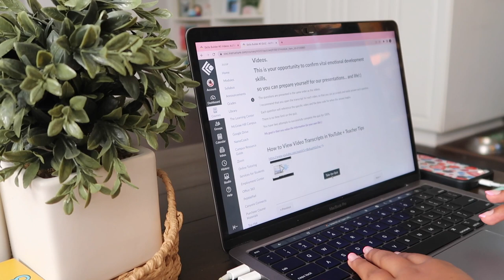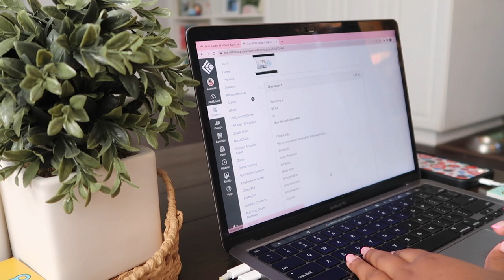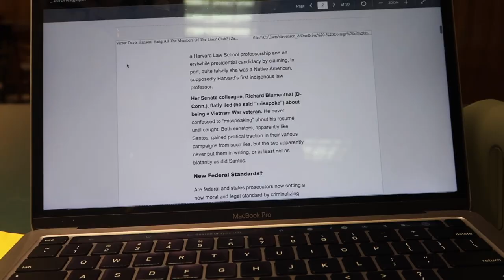Finals Week 📚🎒 | Studying, Exams, & Studying at Barns and Nobel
Hey! I hope you enjoyed today's finals week vlog, see you next Monday :)